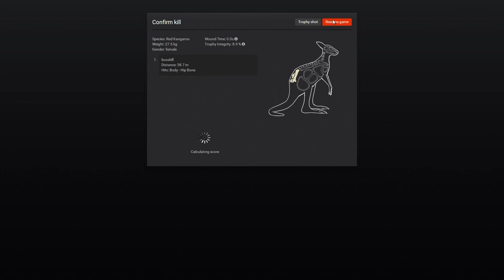The Hunter Bushrangers Run Adventures